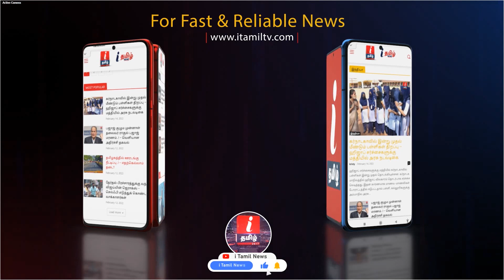முதல்வர் ஸ்டாலின் வந்த பிறகுதான் எல்லாம் மாறி இருக்கு | CM MK Stalin Birth Day